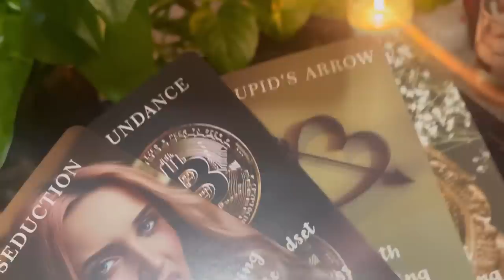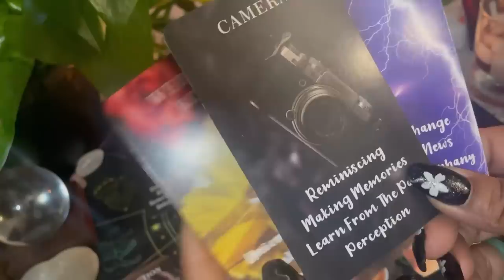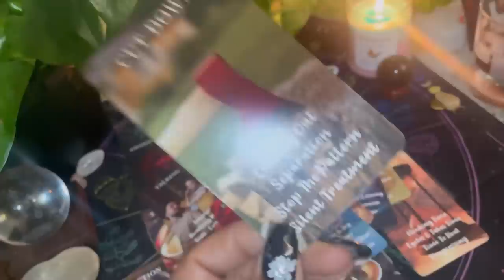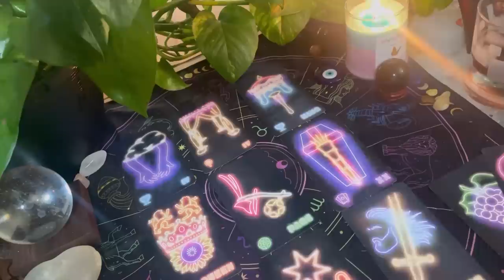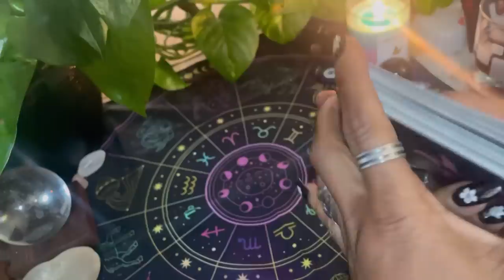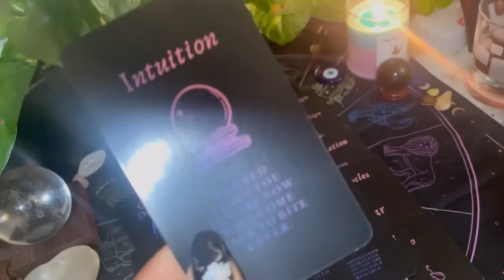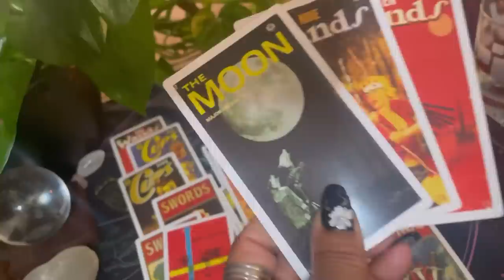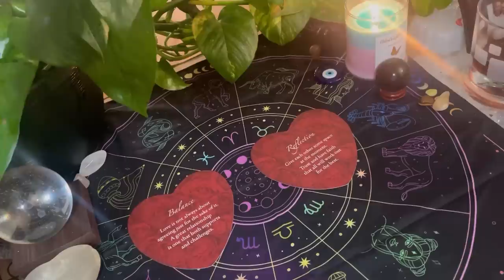✨THERE IS A MESSAGE 4u 💕3 Readings N”1 ￼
Hi, welcome to Mssoullight‘s Tarot Thank you for coming this reading may not be for you take what resonates and leave what doesn’t what you feel is the situation that might be happening in your life and take word of caution not everything in this reading is for you. This is a general reading, not a private reading. I wish ✨blessings onto 👉🏽you and all you👉🏽✨💛 luv and remember no problem is deeper than the Ocean